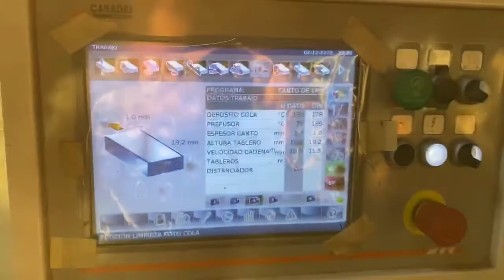Casadei Flexa Edgebander for Sale by CMS